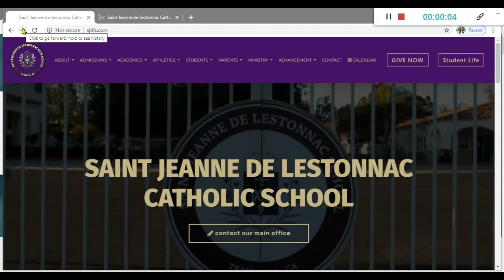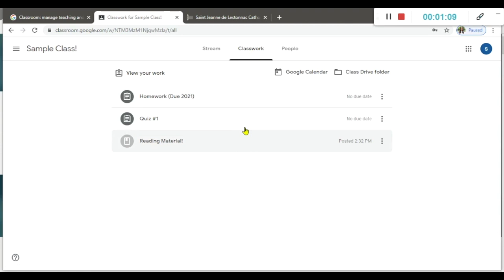How To Log Into Google Classroom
Hello Mustangs! We would like to invite you to our new “How To” video series Today’s video features “How To Log Into Google Classroom”.